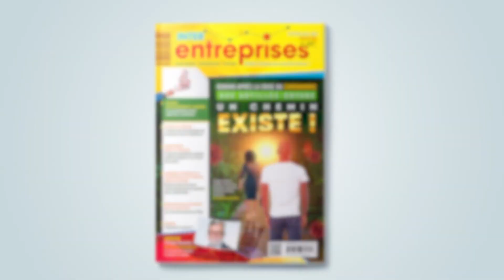Rebond après la crise du Coronavirus : un chemin existe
La boussole de ceux qui veulent être encore là demain.